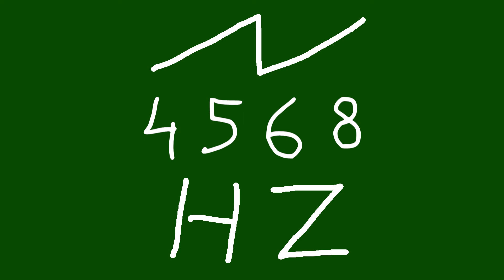4568 hz saw